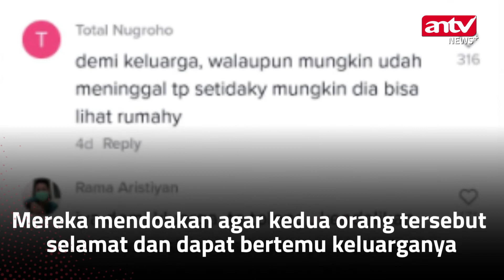Demi Temui Keluarga, Dua Orang Ini Nekat Lewati Pasir Lahar Dingin Gunung Semeru | ANTV NEWS+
ANTV NEWS+ - Beredar video dua orang tengah berjalan di pasir lahar dingin Gunung Semeru. Diketahui, dua orang tersebut menuju ke Tempursari, Lumajang, Jawa Timur demi temui keluarga. Dalam video, keduanya melewati kawasan  yang terlihat berbahaya.